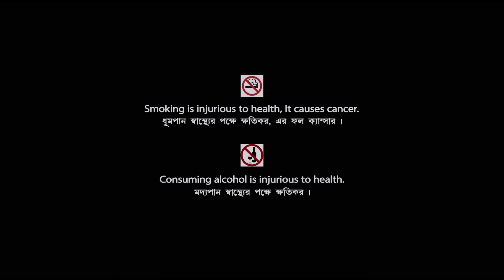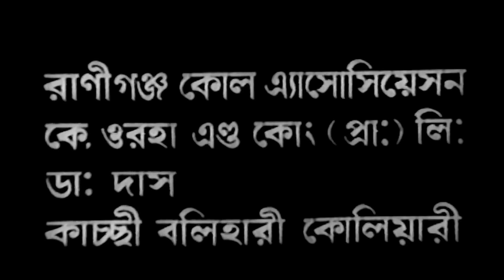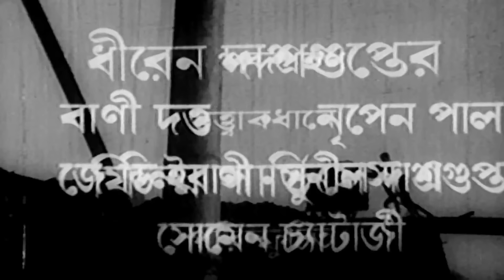Aleyer Alo - Bengali Full Movie | Soumitra Chatterjee | Sabitri Chatterjee | Bhanu Bandopadhyay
Watch the Bengali full movie Aleyer Alo : আলেয়ার আলো বাংলা ছবি on YouTube. The Bengali Film Aleyer Alo was released in the year 1970, Directed by Mangal Chakravarty, starring Soumitra Chatterjee, Sabitri Chatterjee, Bhanu Bandopadhyay, Anup Kumar, Sandhya Rani & Others.

Movie : Aleyer Alo
Language : Bengali
Genre : Drama, Family
Director : Mangal Chakravarty
Story : Sita Devi
Music Director : Gopen Mullick
Lyricist : Pulak Bandyopadhyay
Playback : Hemanta Mukherjee, Sandhya Mukhopadhyay
Release : 1970
Star Cast : Soumitra Chatterjee, Sabitri Chatterjee, Bhanu Bandopadhyay, Anup Kumar, Sandhya Rani, Manju Dey, Kali Banerjee, Ajitesh Bandopadhyay, Shekhar Chatterjee, Mrinal Mukherjee, Master Rinku, Radhamohan Bhattacharya, Jyotsna Biswas, Banani Choudhury, Jyotsna Banerjee

Synopsis:::
Deep Narayan is a rich and noble man. His brother Anugraha is a greedy man and wants to usurp his property. Anugraha will get his property if he Deep dies childless. Anugraha plans and kills Deep unaware that his wife Shree is pregnant. Deep tells his trusted manager Chandrakanta about Anugraha’s conspiracy and asks him to take care of his wife. It was also mentioned in the will that if Deep has a daughter she’ll get only half of the property. Shree gives birth to a son and names him Pradip. Pradip grow up and takes charge of the business. He falls in love with Shikha. When Shikha’s mother dies she shares the truth that Shikha is not her daughter. This shatters Shikha’s life. Pradip also finds out that he’s not Shree’s son. It’s eventually revealed that Shikha is Shree’s daughter and Pradip is the son of Mr. Sridhar who was Deep’s employee. Chandrakanta had changed the babies. As Pradip goes down into the coal mines to save lives of the workers Sridhar goes with him and dies trying to save his life.